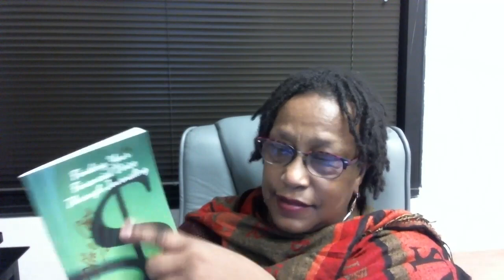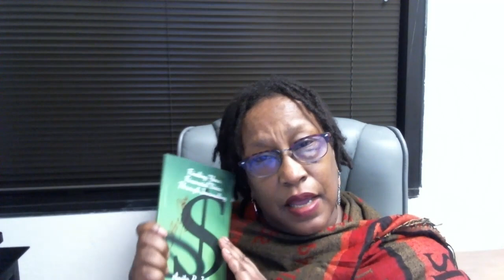Money Journaling for Your Financial Success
Journaling for financial success can be incredibly beneficial. Many people journal their thoughts and feelings, but incorporating financial journaling can lead to greater awareness and control over your finances. Here's a simple guide to get you started:

Tips for Financial Journaling:
Set Clear Goals: Start by defining what you want to achieve financially. Are you saving for a house, paying off debt, or building an emergency fund?

Track Income and Expenses: Note down every source of income and every expense. This will help you understand where your money is going.

Reflect on Financial Decisions: Just like you mentioned, reflect on your financial choices. Write about what went well and what didn't, and think about how you can improve.

Budgeting: Create and maintain a budget. Compare your actual spending to your budget to see if you're on track.

Review Regularly: Set aside time each week or month to review your financial journal. This helps you stay accountable and make adjustments as needed.

Celebrate Milestones: Acknowledge and celebrate when you reach financial goals, no matter how small.

Seek Guidance: Use your journal as a tool to ask for guidance, whether it's from financial advisors, books, or your own reflections.

Suggested Financial Journal:
Consider investing in a dedicated financial journal to make this process easier. Here's a recommended financial journal to start your journey:

The Simple Financial Journal: This journal offers sections for goal setting, income and expense tracking, monthly reviews, and reflections. It's designed to help you stay organized and focused on your financial goals.
Starting a financial journal can be a transformative step toward achieving financial success. Happy journaling!